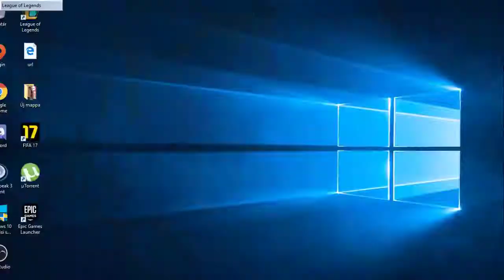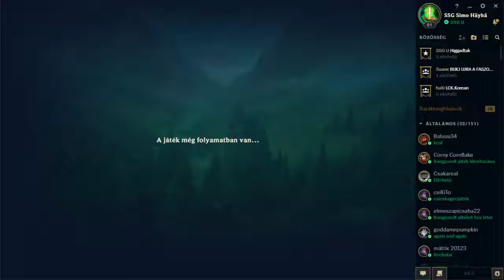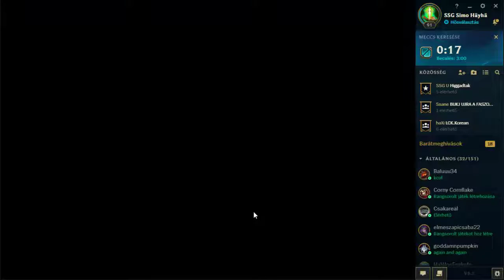SSG Simo Häyhä HuN